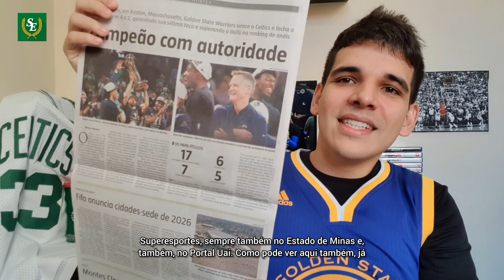Golden State Warriors, campeão pela sétima vez - NBA no Superesportes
Para mais informações sobre o título do Golden State Warriors, acesse o Superesportes

Produção e edição: Matheus Muratori

Intro: Denys Lacerda